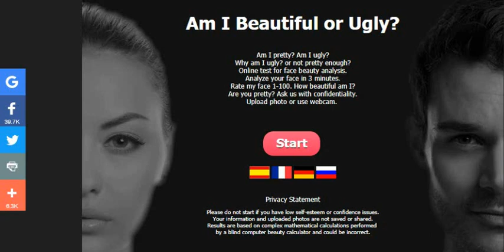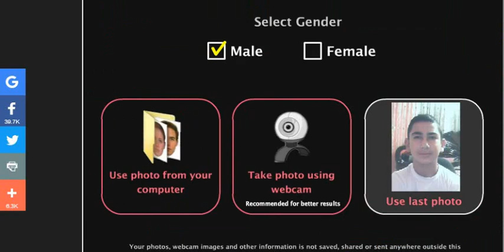ТЕСТ ЗА КРАСОТА !?!?!? WoWoW!!!!